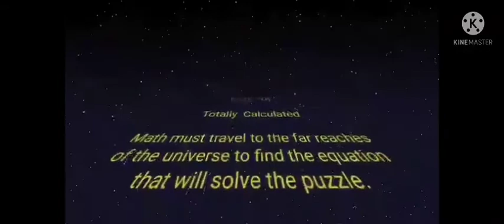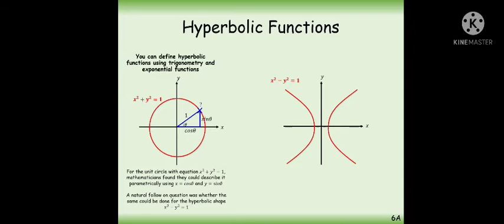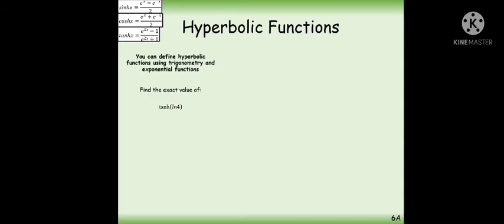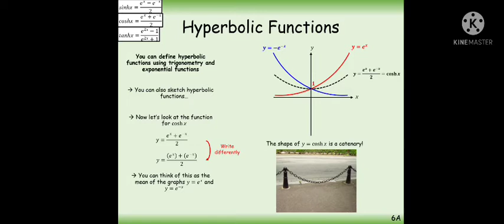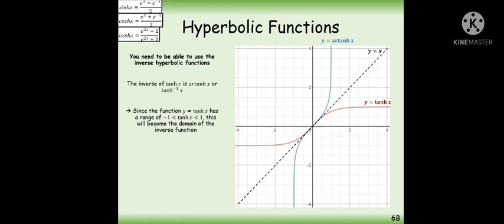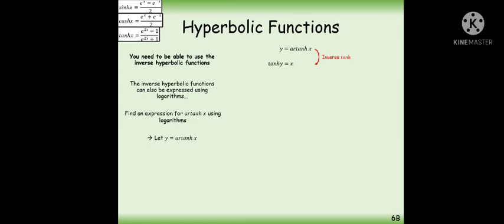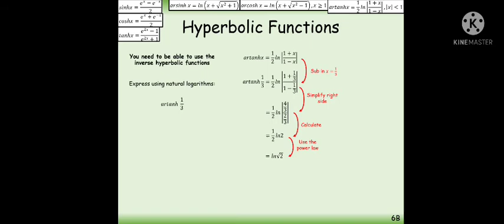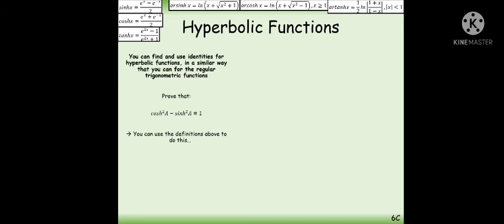Hyperbolic Functions Part 1 - AS and A-Level Further Maths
1st Video on A-Level Further Maths
hope fully you can read the slides as they were hard to film

What's Covered
•Definitions of Hyperbolic Functions
•Graphs of Hyperbolic Functions